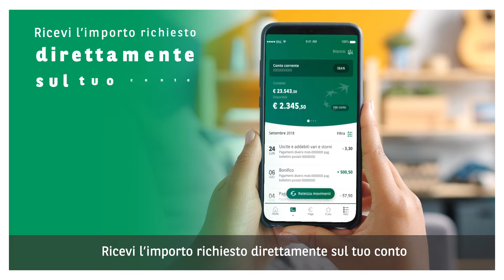C-REaDY-TO BNL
Spendi con serenità e ricarica il tuo conto quando serve!